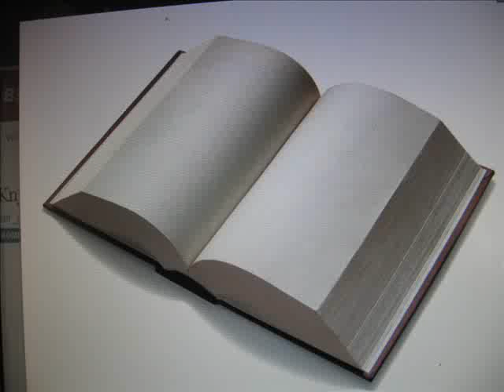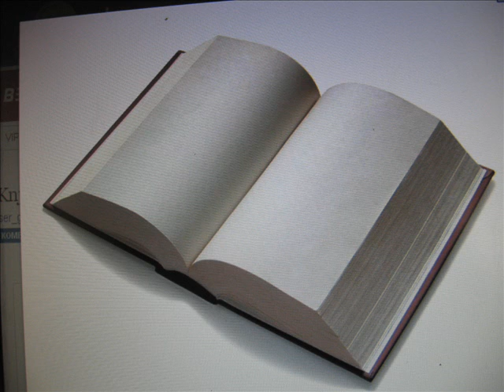TIKINA POEZIJA SADA BISMO... recituje GOCA MILIVOJCEVIC.wmv